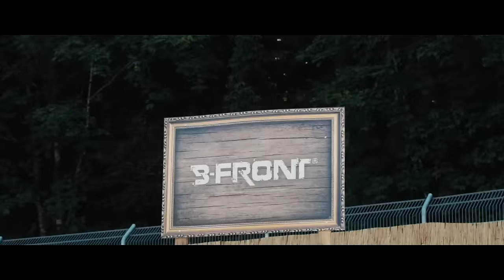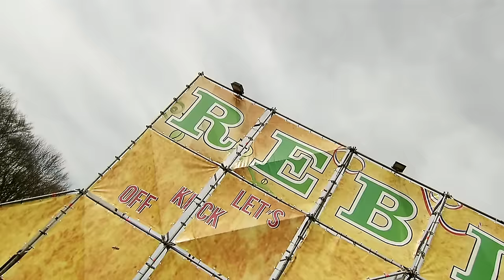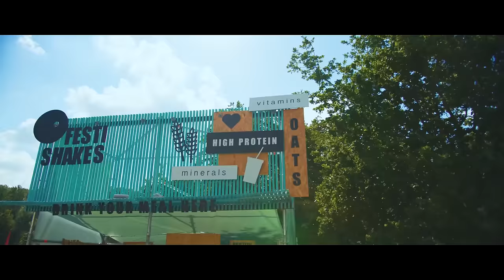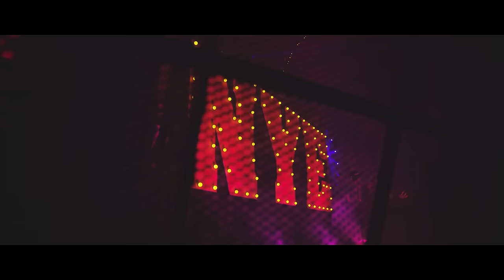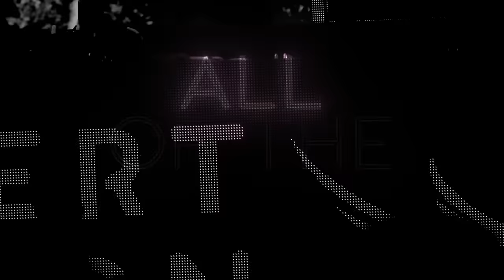Hardstyle | Best Hardstyle Bangers Remixes & Bootlegs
In this mix we start out with a couple of oldschool tracks from the past and as the mix progresses the tracks become newer and slightly harder, with some euphoric elements here and there- the tracks are a bit faster paced than the hardstyle tracks I normally use, so the mix is basically full steam ahead from start to finish.
The video was shot at various hardstyle venues like: Defqon.1, Decibel Outdoor, Intents festival etc. so you get to watch, or perhaps relive, some great moments from the past when you watch the video. Enjoy!

🎵 Tracklist:
01. 00:00 Tuneboy – Sexbusters (Original Mix)
02. 02:30 Southstylers - Pwoap (Live Mix)
03. 03:53 Darren Styles & Code Black - Feel Love
04. 05:20 Clockartz - Back To Paradise
05. 07:46 The Prophet - Never Fake
06. 10:36 DJ Isaac, Technoboy & Tuneboy - Bitches 2016
07. 13:31 Alex Kidd - Squid Games (Bootleg)
08. 15:49 Firelite - Dance Generation (Memorax Remix)
09. 17:08 Rooler & Warface - FLYIN' HIGH
10. 19:33 Neroz - Gettin' Hype
11. 22:09 Clockartz - In My Face
12. 24:23 TNT - I Am Techno
13. 25:06 Dimitri Vegas & Like Mike vs Vini Vici & Liquid Soul - Untz Untz (Coone Remix)
14. 26:29 Darren Styles - Pull Over (Are you Ready)
15. 28:21 Showtek - Generation Kick & Bass (Clockartz & Chris One Remix)
16. 30:15 ANDY SVGE - Ravetrip
17. 32:01 TNT x DJ Isaac - Rave Now
18. 34:37 Joy Kittikonti - Joy Energizer  (Dr Rude Remix)
19. 36:10 Francesco Zeta x Ben Nicky - What Is Hectic (DNA Mashup)
20. 38:03 Galactixx & Radianze Ft. MC DL - F.O.M.O.
21. 39:45 TNT & Zatox - I Like Bass
22. 40:52 Bass Modulators - Ruffneck Bass
23. 44:01 Max Enforcer - Even More Bass
24. 46:19 Dr. Phunk - Bass Pumpin'
25. 47:27 DJ Isaac - Loving You 2022
26. 49:05 Hans Glock, Outsiders & Dutch Movement - Ketamine Klappers
27. 49:54 The Pitcher - Underworld
28. 50:47 Showtek - We Like To Party (Hard Driver Remix)
29. 52:22 Zatox - No Good
30. 54:06 Coone & Robert Falcon - All Of The Lights

Footage from these guys:
b2s
Coone
Dirty Workz
Intents Festival
Q-dance
Zooland